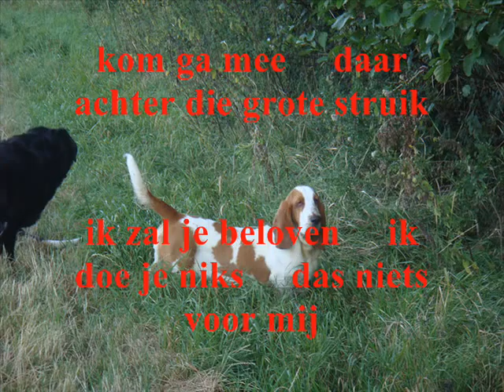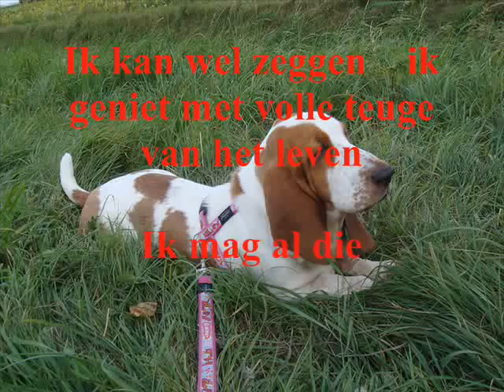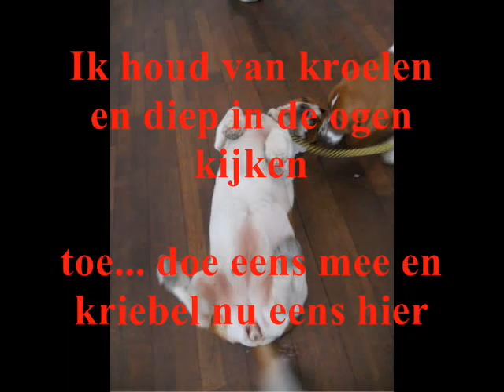Hannah doet wat ze doet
Nou doe je riem af      en warm  maar eerst je poten
Want koude klauwen aan mijn lijf daar ril ik van

Het lijkt wel of ik gek ben maar ik blijf maar hopen
Tja ze roepen die Hannah kan er wat van

Zeg wees een lief ,en kroel me lekker aan mijn buik
Dat is zo lekker en word ik helemaal blij

Kom ga mee daar achter die grote struik
Ik zal je beloven ik doe je niks. das niets voor mij

Ik doe wat ik doe, en vraag me niet waarom
Ik doe wat ik doe en misschien is dat dom

Maar ik vraag ook toch niet aan jou   kom blijf  toch bij me blijf me altijd trouw

Ach kom nou   ,we doen wat we doen

Je moet weten,ik heb al heel wat kusjes gegeven
Maar ja ik heb ook al zoveel knappe kerels gezien

Ik kan wel zeggen ik geniet met volle teugen van het leven
Ik mag al die kerels nou eenmaal zo graag zien

En trouwe knappe reu is iets waar ik alleen maar op kan hopen
Ik ben nog jong    en een leuke meid

Ik wil me nog niet binden want anders gaat mijn Barney lopen
En mijn Murphie  die wil ik ook niet kwijt

Maar ik vraag ook toch niet aan jou   kom blijf  toch bij me en blijf me altijd trouw

Tja die twee heren die zijn niet snel tevreden
Dan ben ik weer te fel en dan weer te kil

Nou ja zoals ik zo is er geen tweede
Ja ik weet echt wel wat ik wil

Ik houd van kroelen en diep in de ogen kijken
Toe doe eens mee en kriebel nu eens hier

Nou ja vooruit maar    wat kan het mij ook schelen
Toe kom maar hier dan kriebel ik jouw een keer